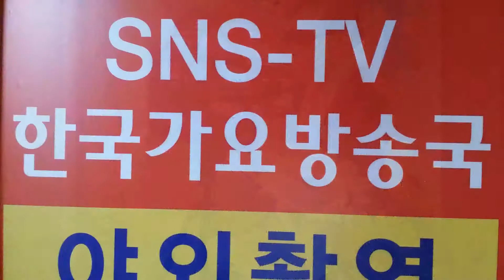가요 대축제=제151회 한국 가요 방송 남한산성가요제 엔딩 동영상=한국 가요 방송국 경기성남 010 7165 5099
가요 대축제=제151회 한국 가요 방송 남한산성가요제 엔딩 동영상=한국 가요 방송국 경기성남 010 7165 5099한국 가요 방송 가요 대행진